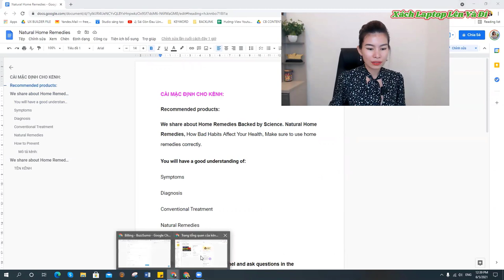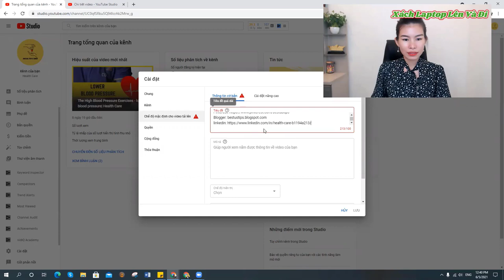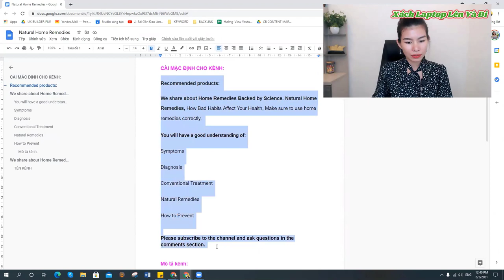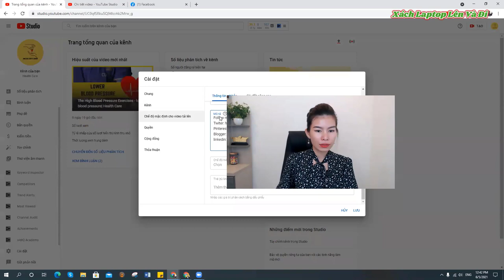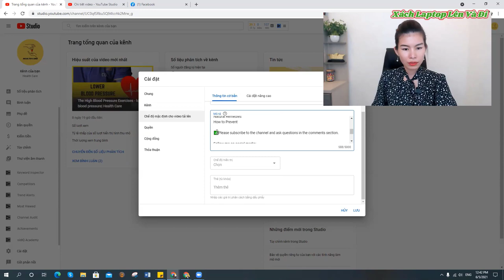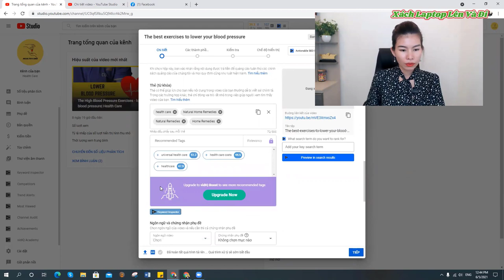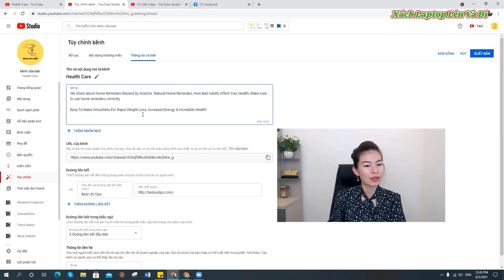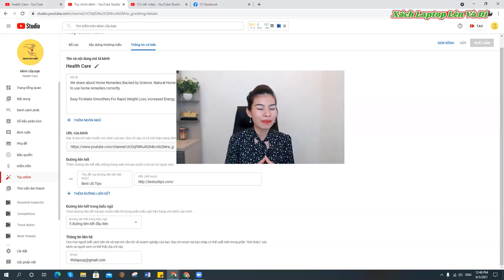Tối ưu kênh Youtube tiếp theo| (BÀI 13) Kiếm tiền Online, Affiliate Marketing clickbank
Tối ưu kênh youtube sẽ giúp bạn dễ dàng được tìm thấy hơn khi khán giả tìm kiếm. Tối ưu sẽ tăng khả năng tìm thấy và điểm chất lượng cho video, kênh của bạn. Khi video bạn thú vị cộng hưởng với việc tối ưu kênh sẽ giúp tăng thêm khả năng lên top tìm kiếm của youtube.
Danh sách phát này hướng dẫn chi tiết cho bạn từng bước cách tạo thu nhập từ kênh youtube thông qua việc bán các sản phẩm clickbank. Trên thế giới gọi là affiliate marketing.